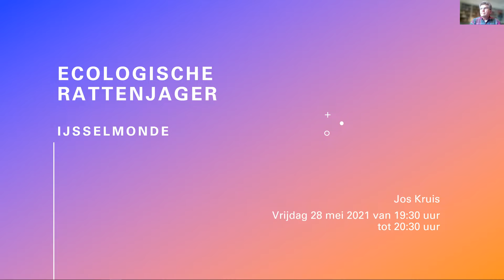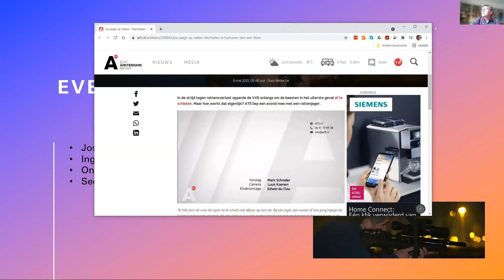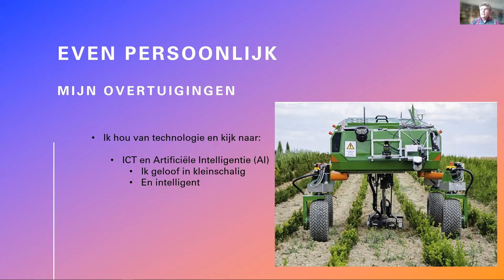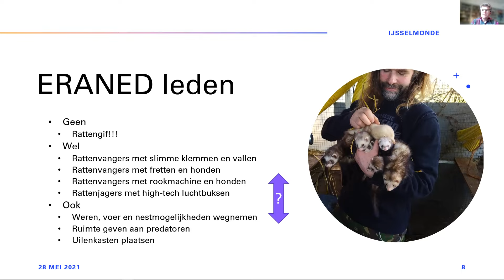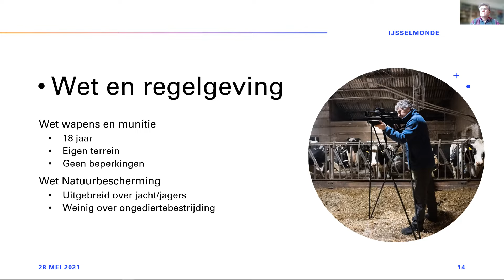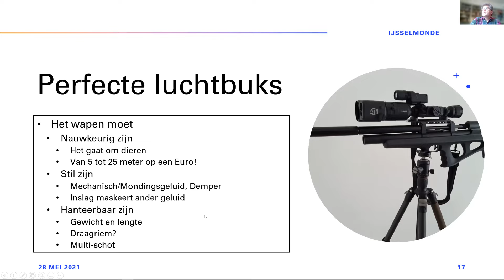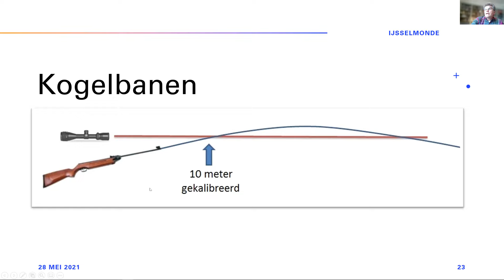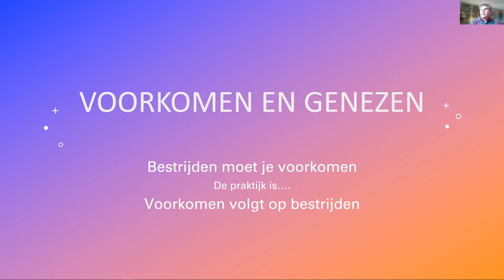NVIJ Zoomlezing Ecologische Rattenjager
Zoomlezing over Plaagdierbestrijding van 28 mei 2021. Jos Kruis is een Ecologische Rattenjager en eigenaar van het bedrijf Ratslag. Tevens is hij secretaris van Eraned, de vereniging  Ecologische RAttenbestrijding NEDerland.